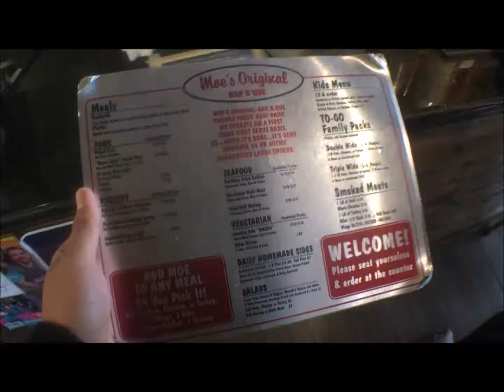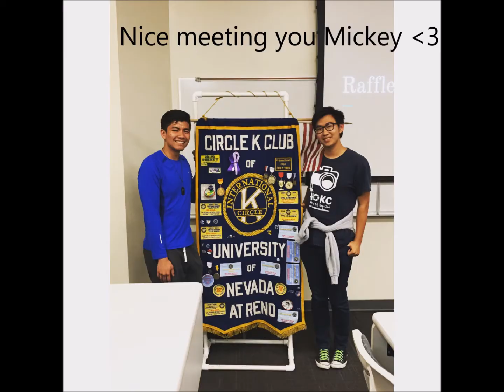Vlog #3 Spring Break (Day 3&4)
03-29/30-2016

Lake Tahoe (Nevada) --- Reno, Nevada

Places Visited:
South Lake Tahoe
Eagle Creek

Song: Matisyahu - One Day & Major Lazer - Light It Up (feat. Nyla & Fuse ODG) [Remix]